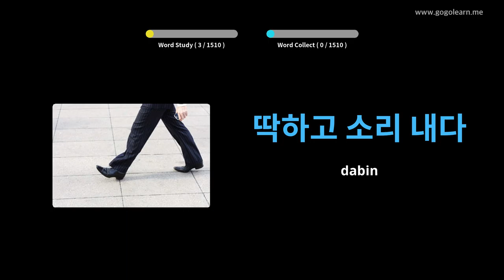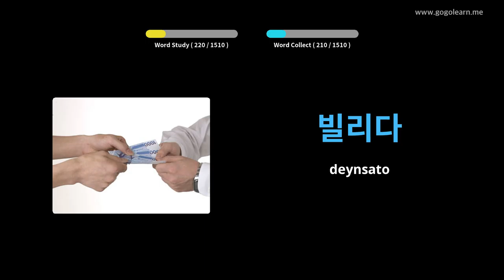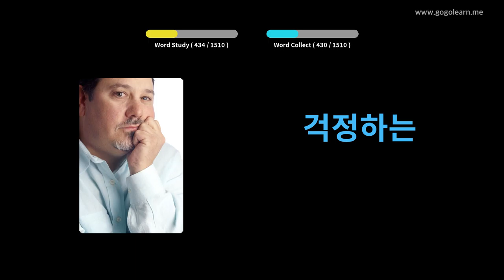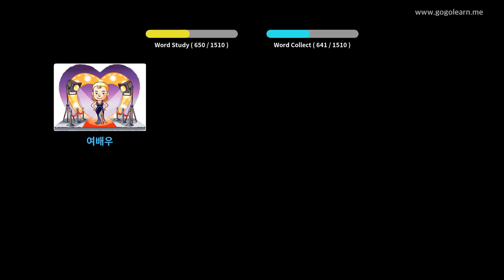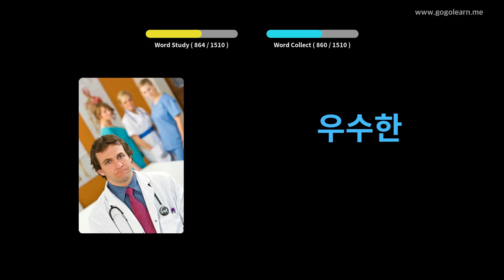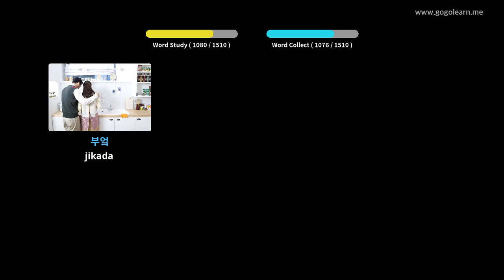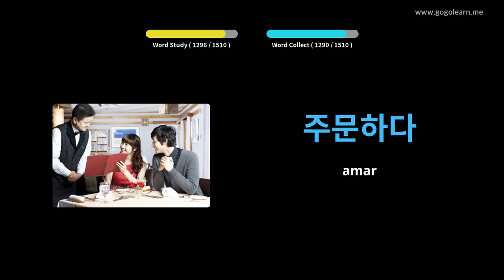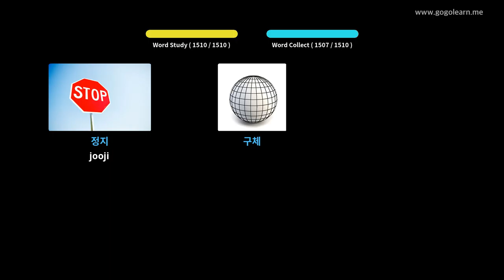Erayada Kuuriyaanka Aasaasiga ah | Golearn